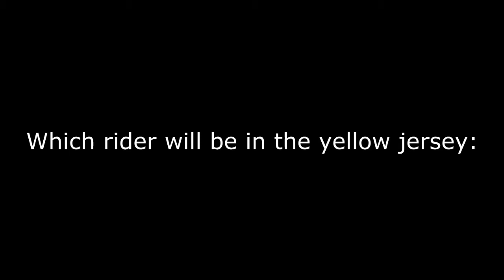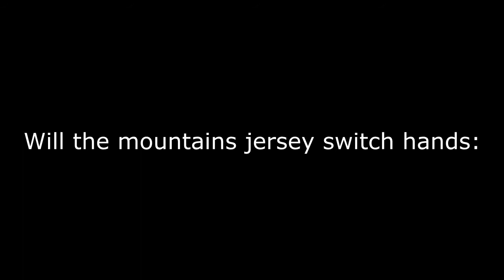Pro Cycling Manager 2013 Giveaway! - Tips 10 - Stage 8 - Can you predict the future?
Tips 10 - Stage 8
1)Who will win the stage
2)Which rider will be in the yellow jersey
3)Will the mountains jersey switch hands?
4)Will the white jersey switch hands?
5)Best placed on the stage Froome or Contador
6)Best placed on the stage Andy Shleck or Evans
7)Best placed on the stage Van garderen or Talansky
8)Best placed on the stage Rolland or Pinot
9)Best placed on the stage Saxobank or Sky
10)Best placed on the stage BMC or Garmin